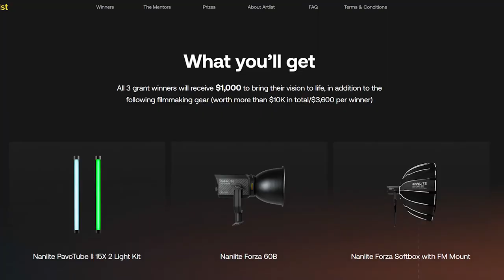Meet the Winners of the Artlist Women Creator Fund!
Get to know the 3 winners of the Artlist Women Creator Fund. Ashely, Katherine, and Si. They've each won over $10,000 in prizes and more importantly, mentorships.

► In this video we meet the 3 women creators that are going to receive funding, pro film gear from Nanlite and Zhiyun and mentorship from these amazing women creators:

1. Cache Bunny
a Los Angeles-based video director and visual effects artist. She’s worked with Microsoft, Adobe, Virgin, MTV, and plenty more.

2. Premiere Gal
The founder, host and creative director of Gal Media Creative. She also runs a pretty successful YouTube channel with over 370K subscribers and cann teach you how to get more views and subscribers on your channel.

3. Karen X. Cheng
An award-winning viral video director with more than 1 million Instagram followers. She’s run campaigns for Apple, Instagram, Beats by Dre, Snapchat and many more. With a resume like that, imagine what you can learn from her.

Give these three amazing women creators a round of applause. We can't wait to see their short films!